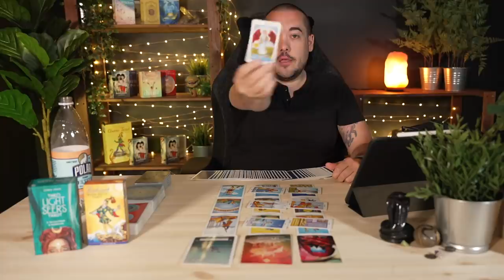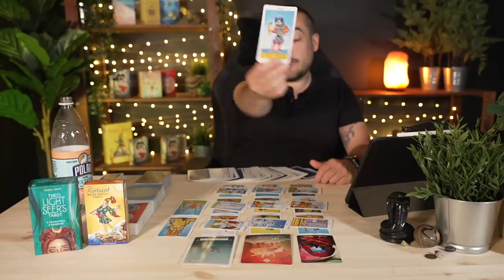Aries "Wow! Golden Opportunity!" June 28th - July 4th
Monday:  Fire Signs (Aries, Leo, Sagittarius)
Tuesday: Earth Signs (Taurus, Virgo, Capricorn)
Wednesday: Water Signs (Pisces, Cancer, Scorpio)
Thursday: Air Signs (Gemini, Libra, Aquarius)

minnowpond.crypto